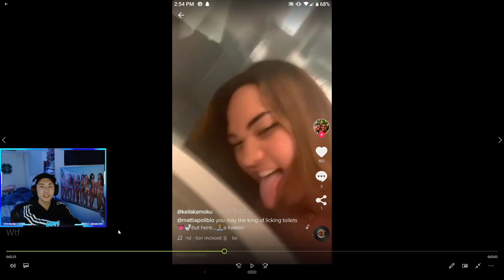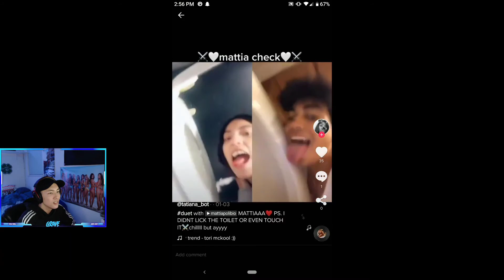How is this a challenge..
Stuck in quarantine making videos

The videos have been removed off Tiktok so don't go looking for them ya nasty